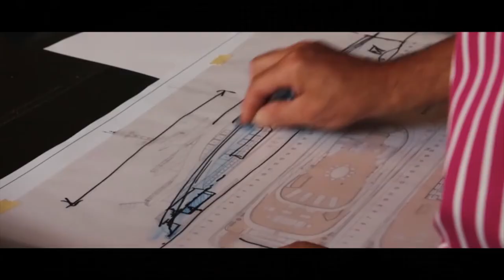Design your Heesen yacht with Clifford Den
Last week in London, at Tom's kitchen - Chelsea, we worked with Clifford Denn and some members of the UK press to create their 50m below 500GT Heesen yacht.
Take a look at the video recap by Ed Cavendish